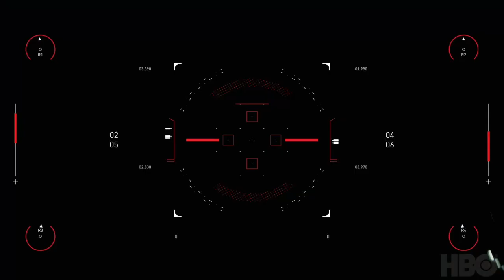Giannis Deligiannis Westworld scoring competition 2020